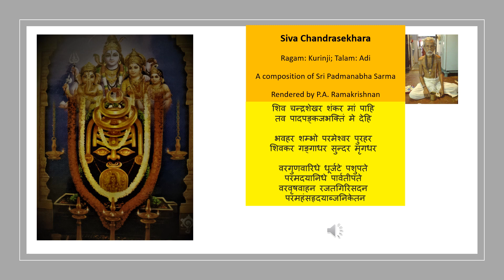Siva Chandrasekhara - Kurinji - Adi - Sri Padmanabha Sarma's composition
A kriti in the tune of the famous padam "Sivadikshaparula".  The sloka from Sivanandalahari rendered here was very dear to my grandfather; hence the kriti is prefixed with that sloka.